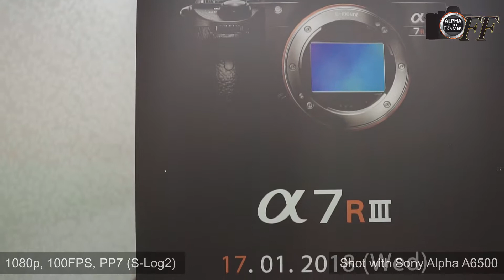Slow Motion on A6500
S&Q Function Showcase with S-LOG2